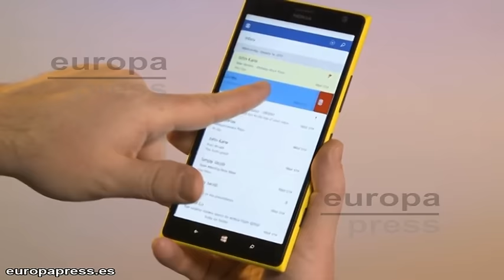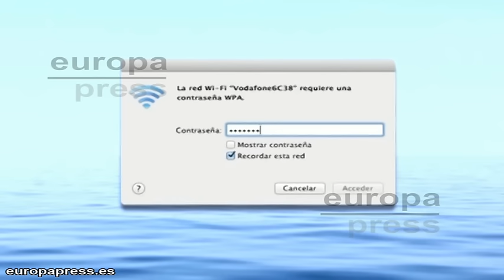Consejos para mejorar la velocidad de tu Wifi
La conexión lenta a Internet puede ser un suplicio, especialmente si tu medio de trabajo es un ordenador    o un dispositivo móvil conectado a la red. Aunque la velocidad de tu WiFi puede depender de muchos condicionantes, hay algunas opciones que puedes hacer para mejorarla.